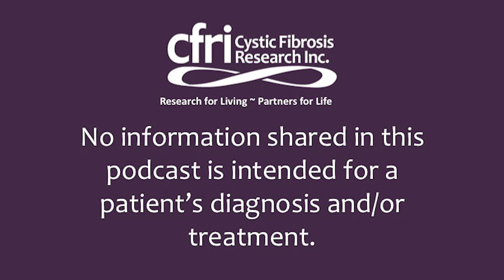CFTR, Submucosal Gland Secretion and Mucociliary Clearance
Mucociliary clearance (MCC) is an important part of airway innate defense and is impaired in CF subjects and CF animal models. Five main components contribute to mucociliary clearance: airway submucosal gland secretion; airway surface epithelial secretion; airway surface epithelial fluid absorption; ciliary beat frequency; and airway diameter, controlled via airway smooth muscle tension. Dr. Nam Soo Joo discusses his research on submucosal gland secretion and mucociliary clearance in cystic fibrosis airways. Dr. Joo conducts his research in Dr. Jeff Wine's CF Lab at Stanford, with the support of CFRI.